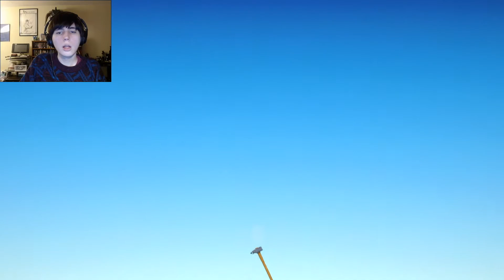Youtube thinks I'm a BABY? | Getting Over It part 4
In between soul crushing falls, I talk about my ongoing beef with big youtube. This video is from a couple months ago, so here's how things have shaken out since then. Less of my videos are getting the comments turned off, but it is STILL happening at least occasionally. I guarantee I am an adult who pays taxes and votes, and not a baby piloting a realistic human suit. This is a Cheshirewolff prommy (promise).
Edit: How ironic for comments to be turned off on this video. How the tables have tabled.